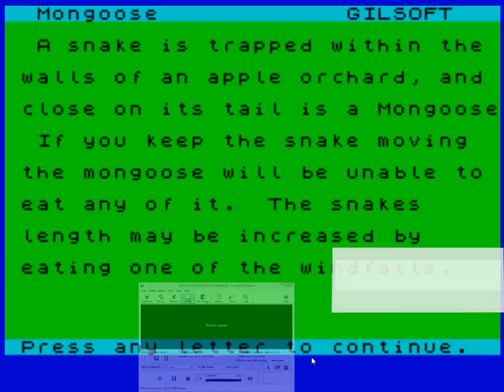Mongoose (Gilsoft International, 1982, ZX Spectrum)